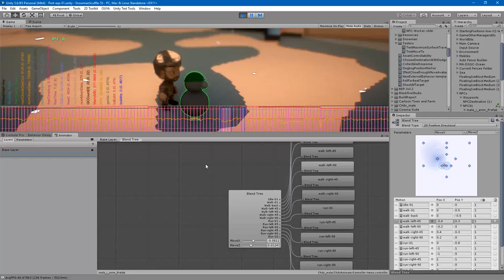Sometimes it's just too fun to stand in the way of technology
Sometimes it's just too fun to stand in the way of technology (A* pathfinding, Behaviour Trees AI, Blend Tree animation controller, etc...)